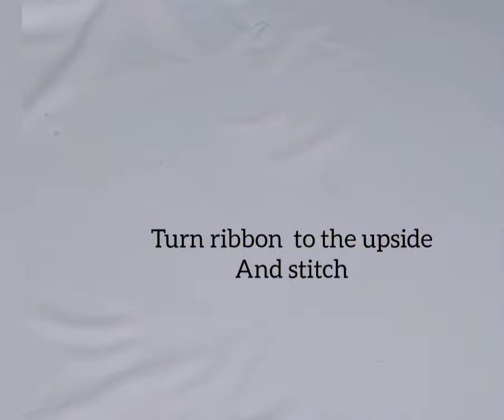Reversible Waterproof 💧 Table Mat ||Table Mat for Kids ||Beginners Sewing Project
.Topic Covers:

DIY
yourselves
Table Mat Tutorial
Sewing Project for beginners
how to make Table Mat
Waterproof  Table Mat
Fabric Table Mat.